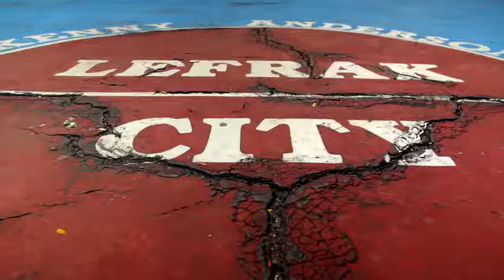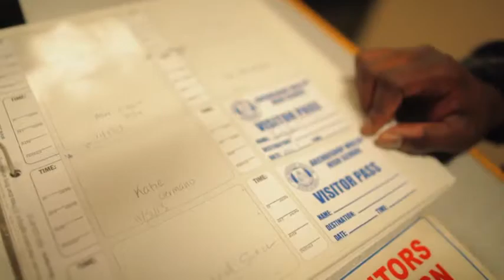Mr Chibbs 2017